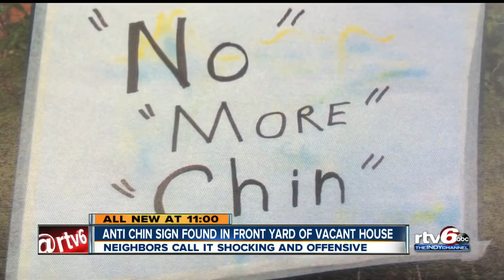Anti-Chin sign found in front yard of vacant house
Neighbors call it shocking and offensive